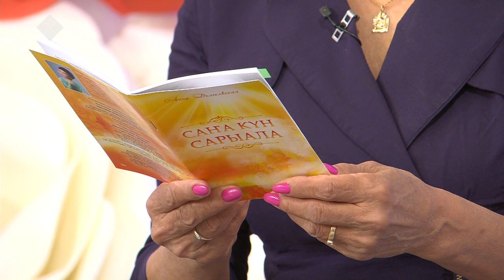«Кэрэ кистэлэҥэ» биэриигэ: ийэ уонна кыыс оҕо сыһыана (09.09.19)